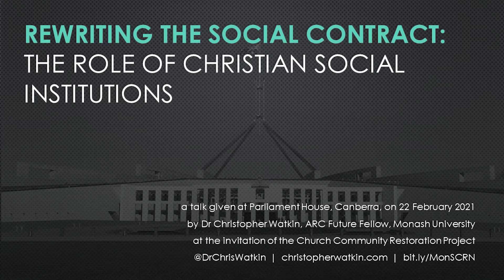Rewriting the Social Contract: The Role of Christian Social Institutions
This talk was delivered at Parliament House, Canberra, on 22 February 2021, at the invitation of the Church Community Restoration Project (CCRP), an alliance of Christian charitable organisations committed to supporting the reovery of Australian communities in the wake of the COVID-19 pandemic. I am very grateful to the CCRP for inviting me to be their guest lecturer.

The talk was part of a day of discussions organised by the CCRP with leading government and opposition politicians, including PM Scott Morrison and Leader of the Opposition Anthony Albanese, whose address to the CCRP is available here:

The CCRP also issued a "Joint Letter from Christian Leaders in Relation to Community Restoration", a copy of which is available